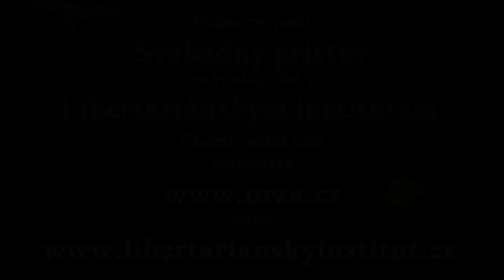4D pro odluku školství od státu!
Chcete-li podpořit Svobodný přístav, můžete tak učinit v krypto i korunách!
BTC: 3Quf688FD46bwtv7MAEu2TwjSbGmqBQ83G
LTC: LLuXM2PAAgDyr8N4D4Ms3zxwz4pvjQA5XE
Číslo účtu: 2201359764/2010; variabilní symbol: 6
Video vzniklo ve spolupráci s Libertariánským institutem; ten můžete podpořit zde:
Čtyři důvody pro odluku školství od státu!
Školství je monopolizované státem. Ten rozhoduje i o podmínkách zakládání a provozu soukromých škol. Vzdělávat děti ministerstvem neschváleným způsobem není legální ani v případě, že jde o světově dlouhodobě úspěšné metody učení. Rodičům s jiným názorem na vzdělávání hrozí odebrání dětí a vězení.
Jako každý monopol poskytuje i stát ve školství drahé a nekvalitní služby. Tabulkové platy učitelů odrazují schopné a přitahují méně schopné. Státem poskytované vzdělání nereflektuje reálné potřeby dětí – řada důležitých věcí v něm chybí a spousta zbytečností přebývá.
Ještě dřív než číst, psát a počítat se dítě ve škole naučí poslouchat autoritu, která mu byla přidělena. Jen těžko pak začne navazovat rovnocenné vztahy, když stráví celý vzdělávací proces v podřízené roli. Logickým důsledkem je pak společnost plná konformních jedinců vždy připravených podřídit se diktátu a tlaku zvenčí.
Centralizované školství je státy využíváno k indoktrinaci malých dětí. Každá generace se od malička učí o výhodách režimu, ve kterém žije, a o nevýhodách jiných zřízení. Tím je efektivně bráněno kritickému myšlení a konstruktivní debatě o společenském uspořádání.

– Roman Kříž; hlava Libertariánského institutu; minarchista; aktivní účastník studentského hnutí v roce 1989; aktivista; právník; autor modelu použitého k deregulaci nájemného
– Tereza Urzová; tvůrce Svobodného přístavu; hlava Institutu Ludwiga von Misese; vydavatelka knihy Anarchokapitalismus; členka Students for Liberty
– Urza autor knihy Anarchokapitalismus; tvůrce Svobodného přístavu; spoluzakladatel a hlava Institutu Ludwiga von Misese; člen předsednictva Svobody učení